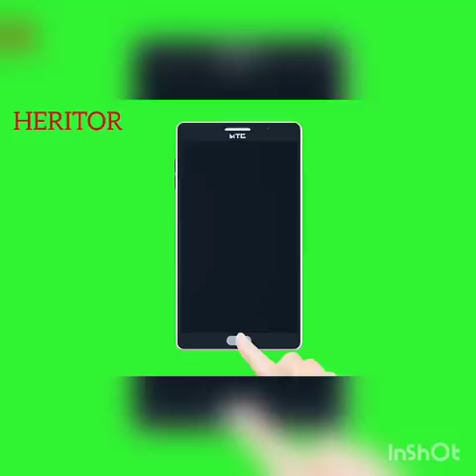DEBORDO, BEYNAUD, DJ ARAFAT, DJ KEROZEN, DJ MIX,KEDJEVARA ET AUTRES - MOTS DE FIN D'ANNÉE